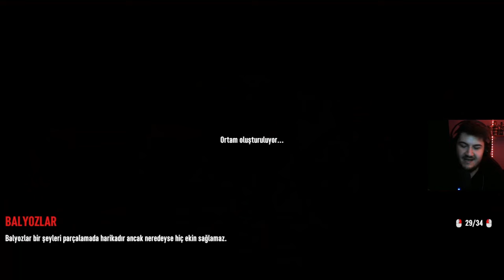Bisiklet buldum | 7 DAYS TO DİE| BÖLÜM 3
Merhaba Hoşgeldiniz Umarım Bu Kanalda Keyifli Vakit Geçirirsiniz
Kendinize İyi Bakın Sonraki Videoda Görüşmek Üzere.